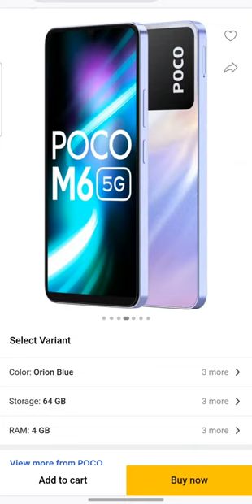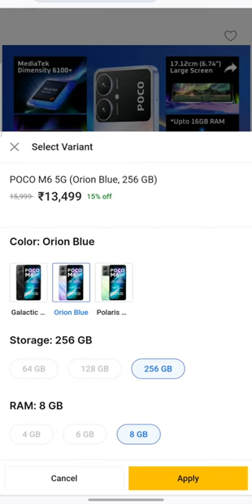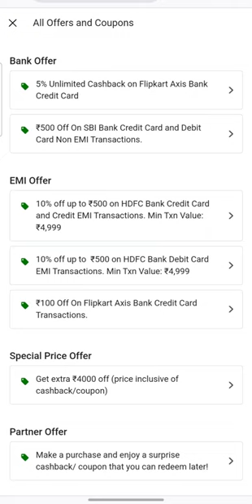The Big Billion Days Sale 2024 | From 27-September-2024The Big Billion Day Sale 2024 @techbande